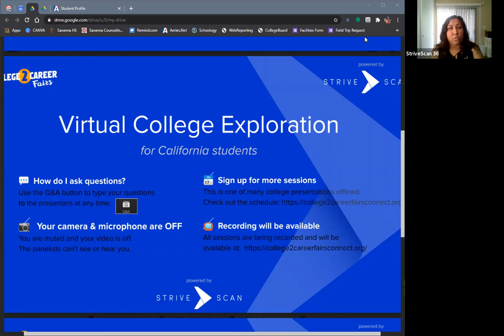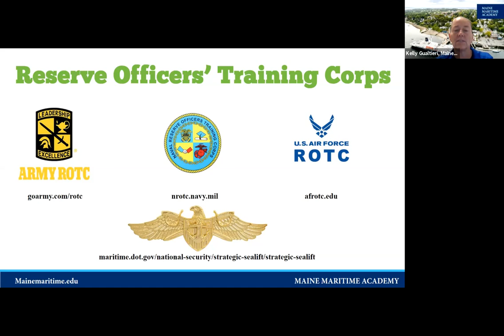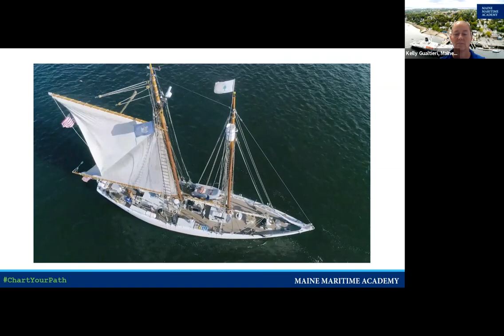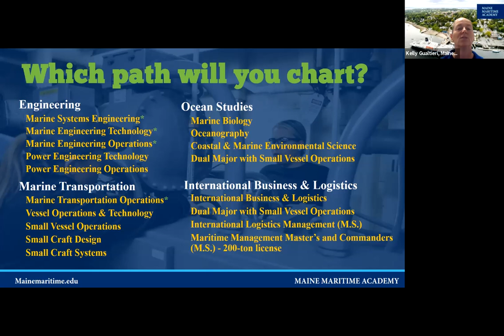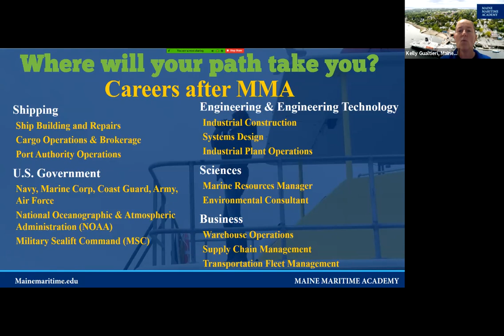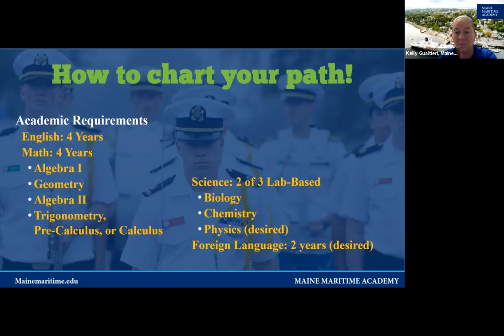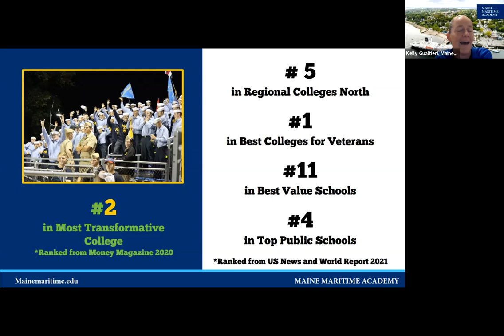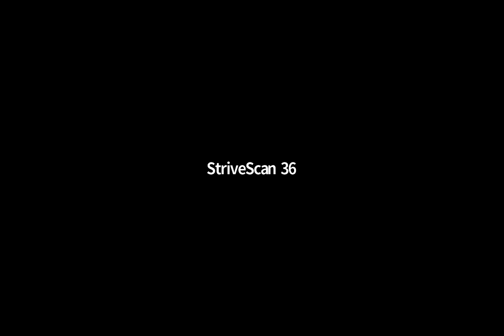Military Academies - College2Career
"The MMA Navy ROTC has commissioned hundreds of Navy and Marine Corps Officers. The job placement rate for MMA graduates regularly exceeds 90% within 90 days of graduation.